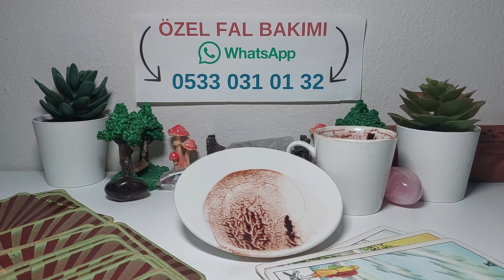19 EYLÜL PERŞEMBE KAHVE FALINIZ 🍮 TANE TANE ANLATIM 🔮